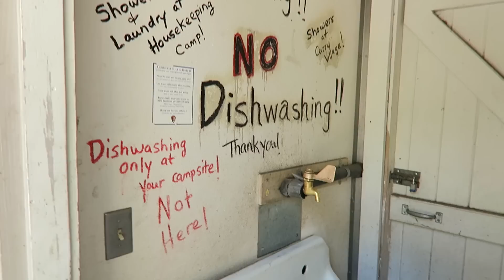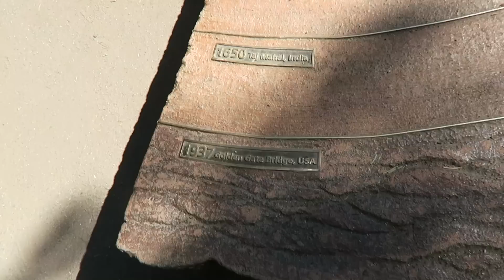HOW TO STAY AT CAMP 4 // Yosemite, California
How to get a first-come, first-served reservation (and how early to get there) at Camp 4 and exploring Yosemite Village.

Note: This was a Friday in early September.